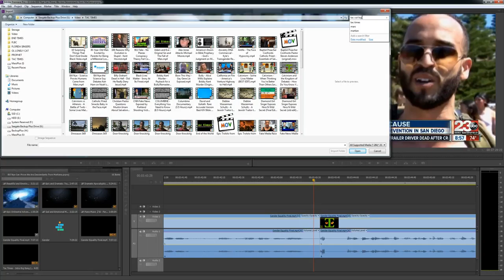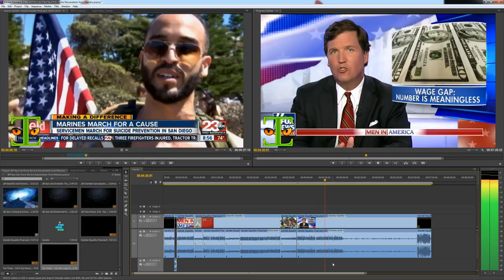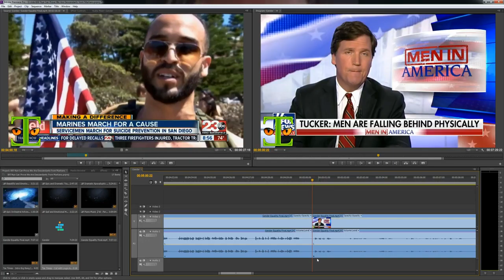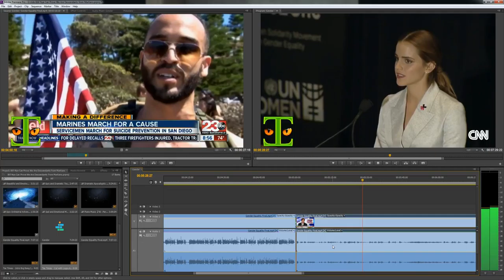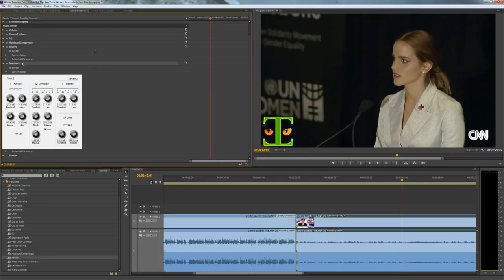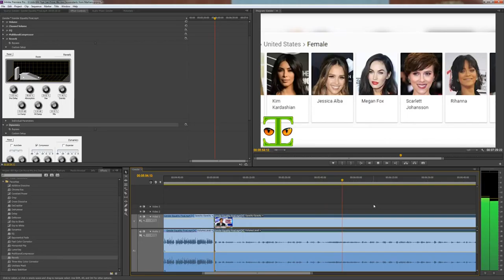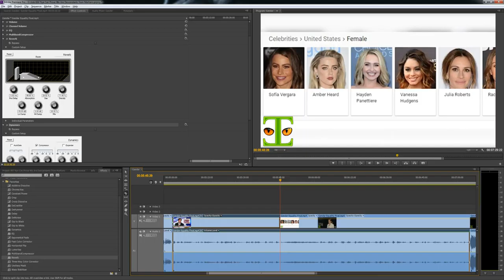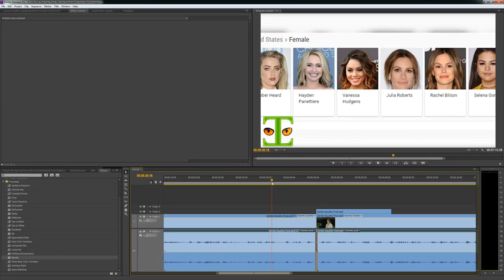Real Time Video Editing Tips & Tricks 4 - Adobe Premiere Pro CS6 Tutorial